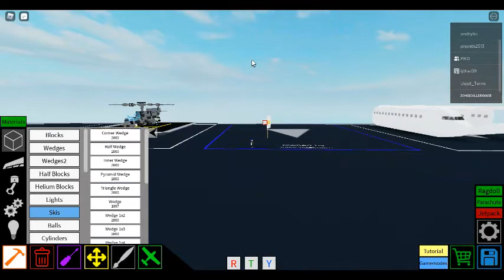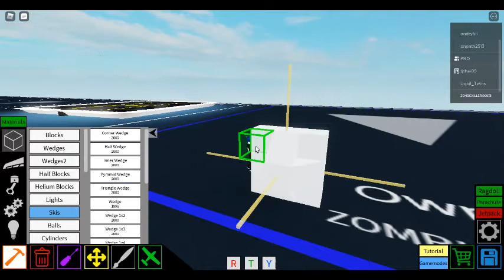hi this is my first plane (leaked footage of i wanna copy )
ee hi today i have my first plane when i joined this is my first plane i have bulid so if you like it then pls like and sub and have a good day bye :)